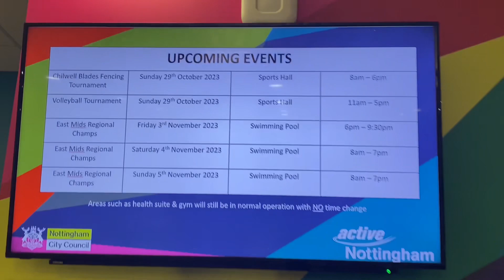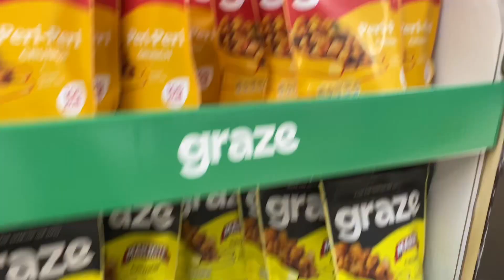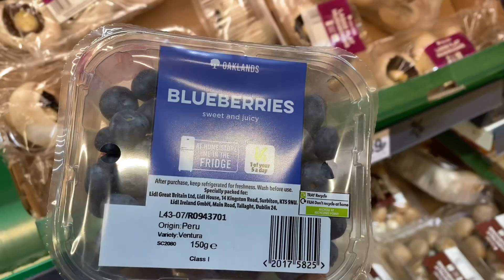Evening vlog special !Uk Malayalam!